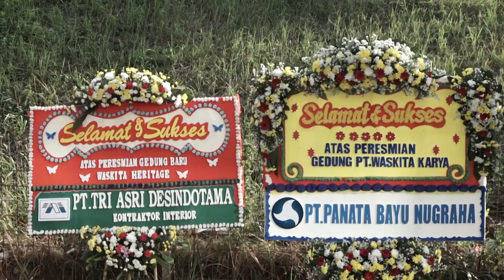KaryaWaskita Gedung Waskita Heritage